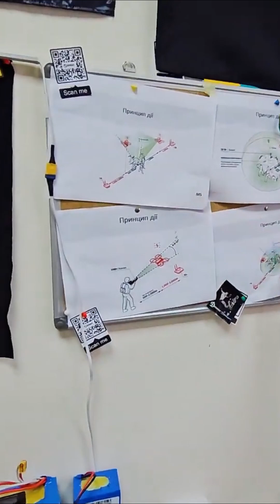Tour a Ukrainian Drone Jammer Factory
Visit the Unwave drone Jammer (REB) factory factory in Ukraine.
(нижче україномовна)

In October-November 2024, American NGO Defense Tech for Ukraine (DTU), sent a delegation of 7 Americans and Europeans to Ukraine, with the goal of improving the quality and quantity of military technology produced by Ukrainian manufacturers.

One of Ukraine's most reputable drone jammer producers is Unwave. Unwave is recommended by the most credible drone pilots in Ukraine and trusted by numerous military units. Defense Tech for Ukraine's members visited the Unwave factory in late 2024 and reviewed the company's various products, processes and saw first hand their commitment to saving soldiers lives and defending their country's freedom.

Відвідайте завод Unwave drone REB factory в Україні.
У жовтні-листопаді 2024 року американська неурядова організація Defense Tech for Ukraine направила до України делегацію з 7 американців і європейців з метою покращення якості та кількості військових техніки українських виробників.

Один з найавторитетніших українських виробників радіоглушилок – Unwave. Unwave рекомендують найавторитетніші пілоти безпілотників в Україні та довіряють численні військові частини. Учасники Defence Tech for Ukraine відвідали фабрику Unwave наприкінці 2024 року, ознайомилися з різними продуктами та процесами компанії та на власні очі переконалися в їх відданості справі порятунку життів солдатів і захисту свободи своєї країни.